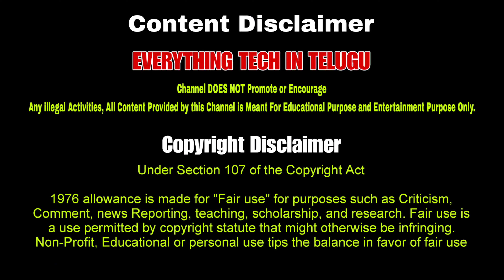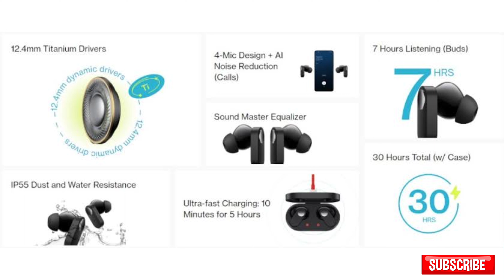OnePlus Nord Buds CE | Best Earbuds under 2500 ? Oneplus Nord buds ce review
Oneplus Nord Buds CE | Oneplus Nord CE Buds | Best Earbuds under 2500 ? Oneplus Nord buds ce review | Oneplus Nord Buds CE Review | Oneplus Nord CE Buds | Best Earbuds under 2500 ? | Oneplus buds nord ce

00:00 Introduction
00:50 Unboxing
01:15 specifications
02:30 buds impressive look
02:45 review
02:59 battery
03:08 colour
03:18 Ending

EVERYTHING TECH IN TELUGU
Channel DOES NOT Promote or Encourage

Oneplus Nord Buds CE
Oneplus
Oneplus Nord CE Buds
oneplus nord buds ce vs oneplus nord buds review sheview
oneplus nord buds vs oneplus nord buds ce nord buds ce review, oneplus buds nord ce oneplus nord buds ce